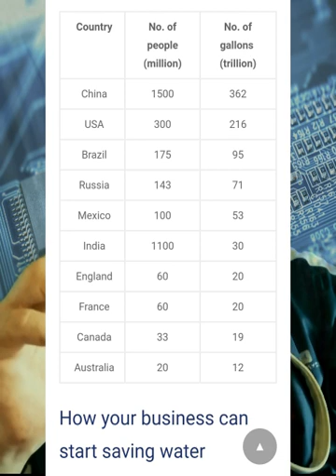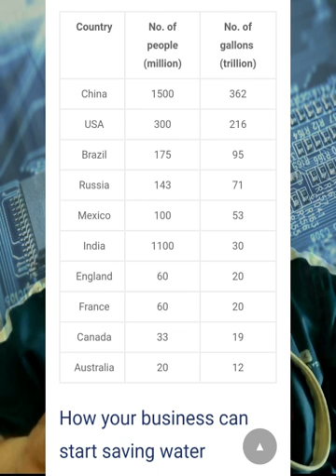WATER INTENSIVE INDUSTRY/BITCOIN: Is Bitcoin Destroying the Earthبیت کوین ونابودی طبیعت وآبهای جهان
It takes a lot of energy to keep Bitcoin and other cryptocurrencies running. Cryptocurrency critics have raised the alarm about how all this energy consumption could harm the planet. Why does cryptocurrency use so much energy? How much is it contributing to carbon emissions? And is it part of the problem or the solution? The answer is more complex than you might think.
Davy Brasco Personal Training YOUTUBE
Why are people worried about Bitcoin's energy use?
We're collectively facing an ever-approaching deadline to abandon fossil fuels and the carbon dioxide they spew into the atmosphere. If we don't quickly switch to renewable forms of energy, science tells us that the effects of the changes we're already seeing in Earth's climate could go from unpleasant to catastrophic.

In May 2021, even Tesla CEO Elon Musk -- generally one of Bitcoin and cryptocurrency's most prominent supporters -- criticized the dramatic jump in how much energy Bitcoin used during the first months of 2021. Musk called the spike in energy usage "insane" and announced that Tesla would no longer accept Bitcoin as payment for its cars while working to push the cryptocurrency toward drawing its energy from sustainable sources.
Davy Brasco Personal Training INSTAGRAM